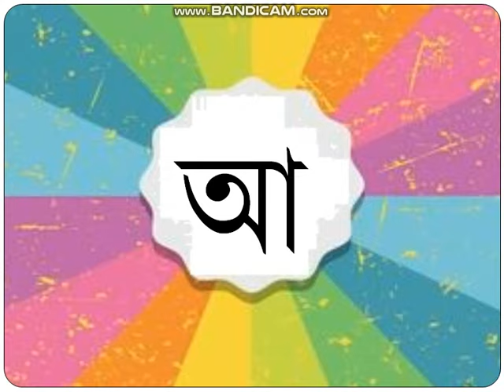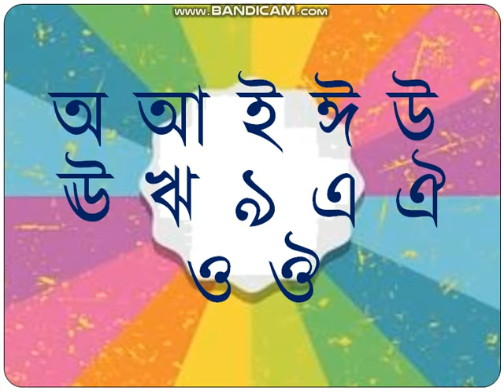Sbarabarṇa Bengali Alphabet অ আ ই ঈ বাংলা স্বরবর্ণ-১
Bengali Alphabet for Kids